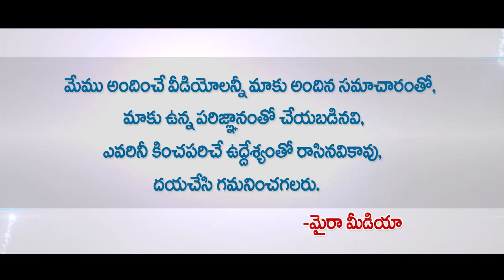Suryakantham Trailer Review | Niharika , Rahul Vijay | Pranith Bramandapally | Nirvana Cinemas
Suryakantam Trailer Review | Niharika, Rahul Vijay | Pranith Bramandapally | Nirvana Cinemas | Myra Media